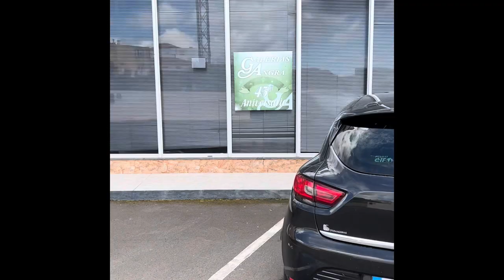We Go Shopping at a Thrift Store and Furniture Store On Terceira Island Azores Portugal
Getting a bit of shopping done because we sold everything before we moved the family goes walkinf in Porto Judeu we find an awesome water side gym

As well as our Print Shop Showcasing beautiful Terceira Island

All proceeds go towards expanding the family farm and creating more adventures to share with our wonderful viewers

Much Love!!
New Life Azores